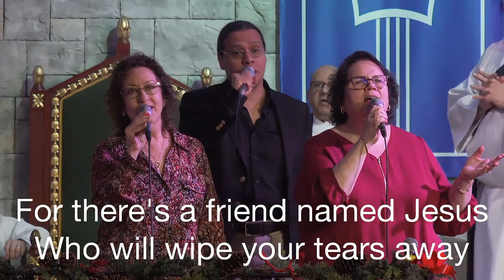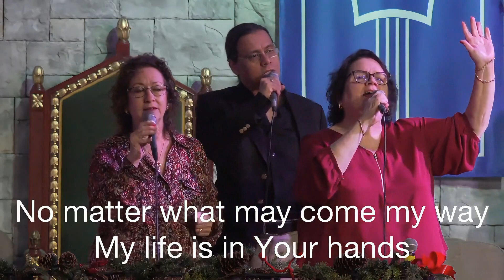Powerful Worship Service "My Life is in Your Hands" | Live at Intercessor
Powerful Worship Service "My Life is in Your Hands" | Live at Intercessor sung by Chris Roger and the Intercessor Worship Team

Join us as we experience the power of worship with this beautiful performance of "My Life is in Your Hands" by Chris Rogers, live at Intercessor Church! This song was sung this weekend, Advent 1, the first week of Advent, and truly captured the spirit of the season.

We hope this video brings you joy, peace, and anticipation for the coming of Christ. As we enter this season of hope and expectation, let us remember that our lives are in His hands.

Here are some additional details about the video:

Song: "My Life is in Your Hands"
Performer: Chris Rogers
Location: Intercessor Church
Date: Advent 1, 3 December 2023

In addition to watching the video, we encourage you to:

May God bless you this Advent season!

Key Versus
00:00 - You Don't have to Worry, and don't you be afraid
00:40  -I know that I Can Make it
01:24 - For there a friend in Jesus, who will wipe your tears away
02:22 - So when the tests and trials, may seem to get you down